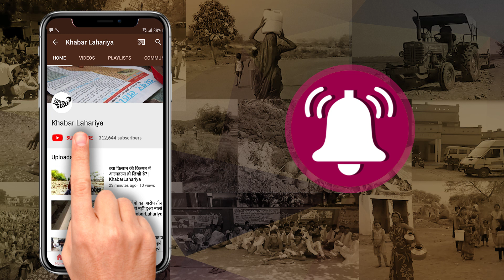वाराणसी: निर्भया के दोषियों को फांसी मिलने पर जश्न मना रहे लोग | KhabarLahariya